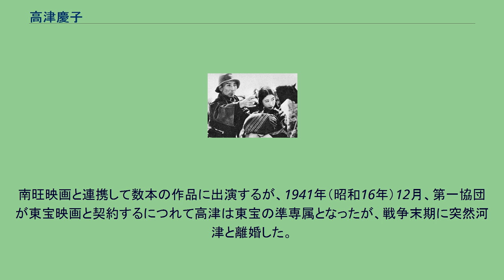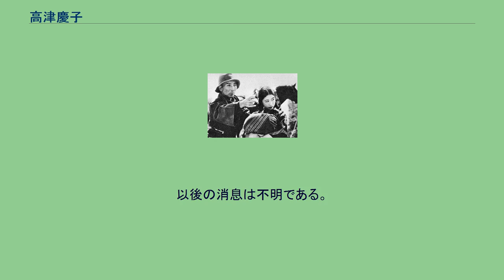高津慶子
高津 慶子（たかつ けいこ、1912年2月13日 - 没年不詳）は日本の元女優。
本名は池田 本子（いけだ もとこ）。
1912年（明治45年）2月13日、大阪府大阪市西成区天下茶屋に生まれる。
1918年（大正7年）、一家と共に東京府東京市本所区緑町（現在の東京都墨田区緑及び亀沢辺り）に移り、小学校へ通う傍ら花柳流の舞踊を習う。
ところが1921年（大正10年）、大阪府大阪市南区高津7番町（現在の同府同市中央区）に移住する。
芸名の高津慶子はこの町名「高津」と父・慶一の「慶」を取って付けたものである。
1927年（昭和2年）3月、大阪松竹楽劇部（後のOSK日本歌劇団）へ入り、『春のおどり』等の舞台に出演した。
1929年（昭和4年）7月、帝国キネマに招かれて長瀬撮影所へ入社し、松竹と連携して製作された鈴木重吉監督映画『恋のジャズ』に牧英勝の相手役で映画デビューを果たす。
以後、鈴木監督作品を中心に多くの作品に出演するが、1927年（昭和2年）に築地小劇場で山本安英が主演を務めた『何が彼女をさうさせたか』のヒロイン・中村すみ子役に抜擢され、資本主義社会のカラクリに翻弄されて苦難の道を辿り、終いには放火犯にまで転落する少女を鈴木監督の下で熱演。
この作品が5週間続映となり、帝国キネマにとっては1924年（大正13年）の松本英一監督映画『籠の鳥』以来の大ヒットとなり、「何が○○をさうさせたか」という文句が全国に席捲し、ベスト・テンで1位になるという付録まで付いた。
1931年（昭和6年）9月、新興キネマに改称された後も引き続き在籍し、かつてのヒット作『何が彼女をさうさせたか』の続編として同じく鈴木監督映画『何が彼女を殺したか』に再び中村すみ子役に抜擢され、刑務所を出て放浪生活を続けた後、ようやく就職した機械工場で片腕を分断する事故に遭い、鉄道心中する少女を演じた。
しかし、この作品は検閲で従業員虐待に抗議したストライキ場面がカットされてしまったが、ベスト・テンで7位にランクインした。
以後、新興キネマの代表的女優として多数の作品に出演し、共演した俳優は無数にある。
また時代劇にも進出していたが、通俗映画に飽き足らず、健康上の理由で1932年（昭和7年）10月、専務である立花良介の慰留を振り切って退社した。
新興キネマ退社後、片岡千恵蔵プロダクションと契約。
片岡千恵蔵の相手役として同年の稲垣浩監督映画『時代の驕児』等に出演。
在籍期間は僅か1年であったが、千恵蔵主演作品を鮮やかに彩り、またトーキーにも出演した。
1935年（昭和10年）5月、古巣の新興キネマと契約。
同年7月には専属となり、多くの作品に出演。
同年、現代劇部の東京移転に伴い大泉撮影所に移籍する。
ところが、新興キネマはメロドラマが中心で凡作が多く、高津の個性を発揮する作品は皆無に等しく、1938年（昭和13年）1月公開の久松静児監督映画『二人は若い』以降は次第に脇役に回るようになり、新興キネマ連携先の阪東妻三郎プロダクションの作品にも助演するが、阪東の相手役を務めたのが収穫といえば言えるに過ぎなかった。
1934年（昭和9年）、多数の作品に共演した河津清三郎と結婚。
その後、河津を中心に1940年（昭和15年）3月に菅井一郎、清水将夫、田中春男、浅田健三、高野由美、草島競子、田中筆子、映画監督の高木孝一らに高津も加わり、現代劇の革新を会社に要望したが受け入れられず、一斉に退社して第一協団を結成。
南旺映画と連携して数本の作品に出演するが、1941年（昭和16年）12月、第一協団が東宝映画と契約するにつれて高津は東宝の準専属となったが、戦争末期に突然河津と離婚した。
戦後も1961年（昭和36年）公開の原功監督映画『太陽を射るもの』に助演しているが、あまり知られていない。
以後の消息は不明である。
没年不詳。